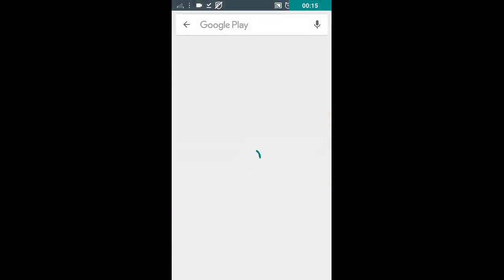Modern City Cab Simulator 2016 Android Gameplay HD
Key Features:
• Excellent traffic and signal system
• Smooth taxi cab controls
• HD graphics and realistic sounds
• Number of cabs to choose
• Directional arrows to guide towards destination